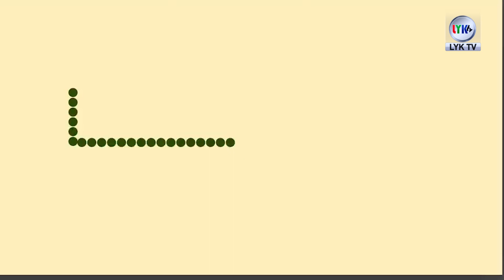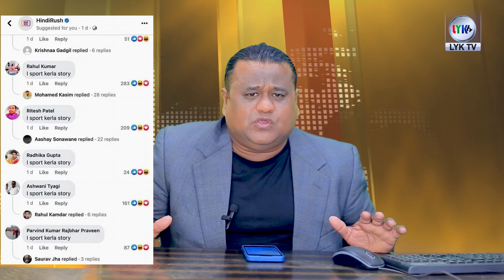The Latest: What's the Latest with Meme Ka News?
In this video, we'll give you the latest on what's happening with Meme Ka News!

Whether you're a fan of the show or not, you'll want to tune in to this video to find out what's the latest with Meme Ka News. We'll give you the 411 on the latest news, as well as some behind-the-scenes info on the show. So whether you're a Meme Ka News fan or not, this is a video you don't want to miss!
New Fresh Memes Guaranteed to Make You LOL!

IMPORTANT NOTICE-- Copyright Disclaimer under section 107 of the Copyright Act of 1976, allowance is made for “fair use” for purposes such as criticism, comment, news reporting, teaching, scholarship, education and research.